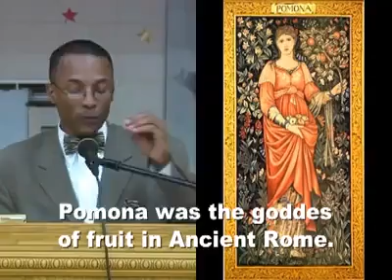Halloween is the celebration of the dead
Halloween is the celebration of the dead   Student Minister Abdul Muhammad